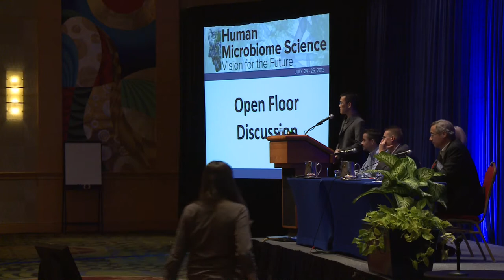Open Floor Discussion (Day 1) - Ed Yong